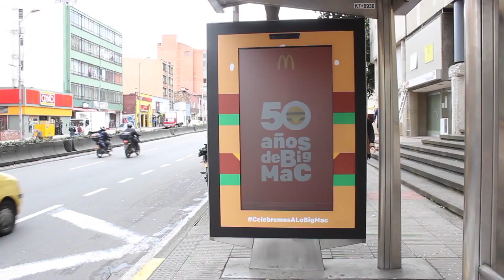[Food & Beverage] McDonald's: dance to celebrate Big Mac at Bogotá bus shelter! | JCDecaux Colombia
To celebrate the 50th anniversary of their legendary Big Mac,  invited passers-by to dance at a JCDecaux Colombia bus shelter in Bogotá.

Those who followed the steps correctly got a chance to win a McCoin. The campaign generated 1,200 interactions during 7 days!